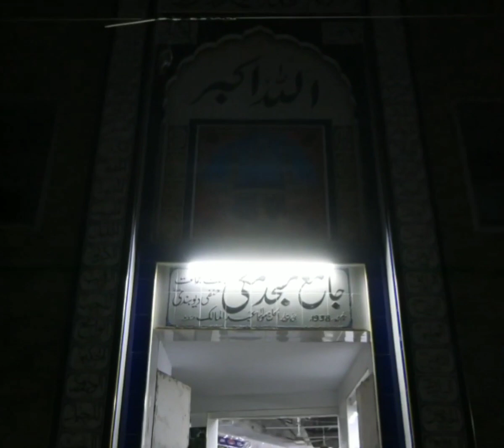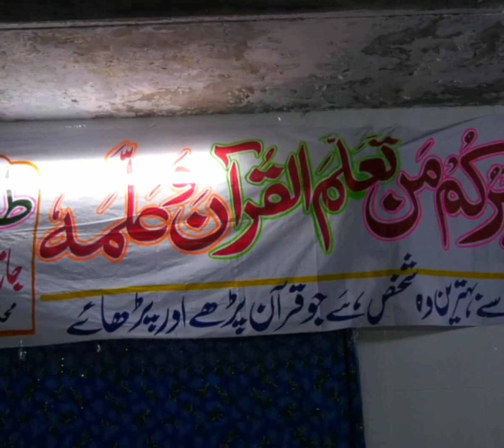Qari Syed Anwaar ul Hassan. Complete Talawat 18-3-2019